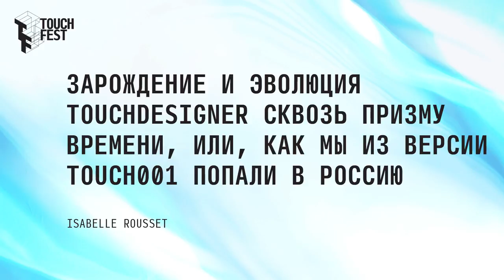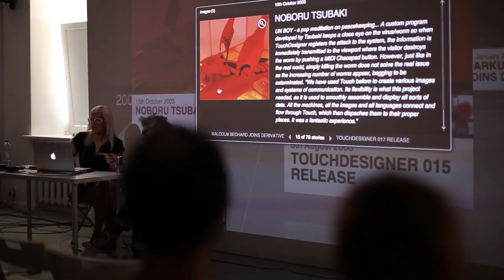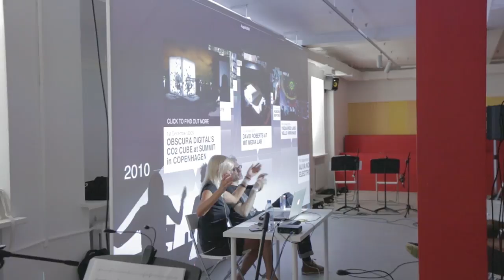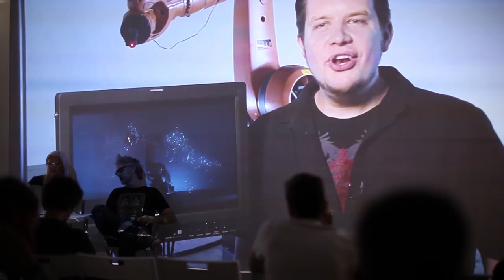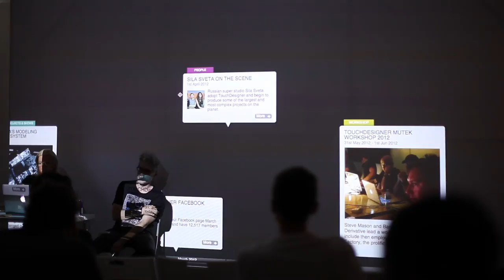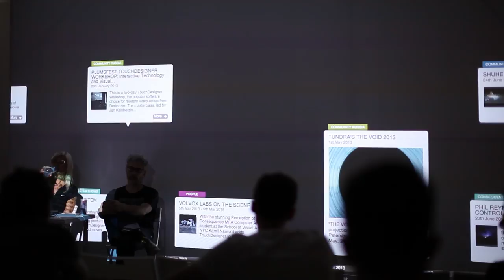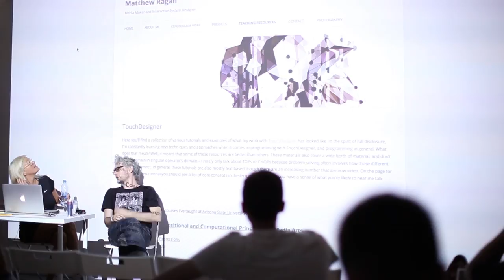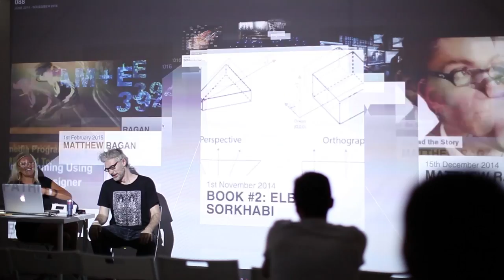Isabelle Rousset (Derivative Team) @ TouchFest 2016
Isabelle Rousset (Derivative Team) - A Timeline of TouchDesigner, or, How We Got From Touch001 to Russia